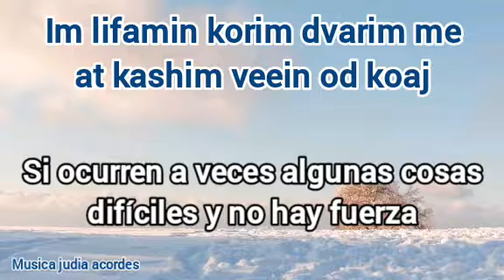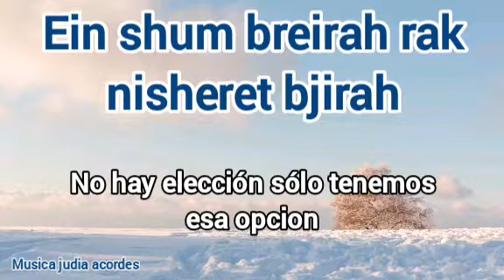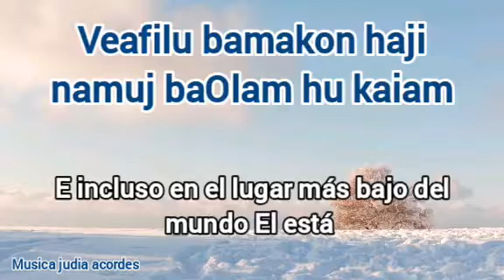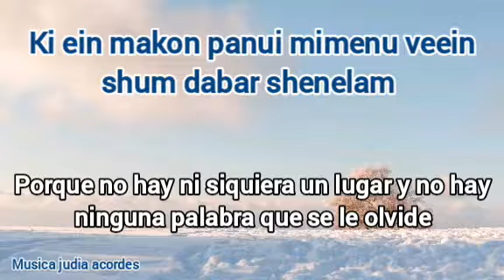Melej haOlam | Rey del universo | Haim Israel